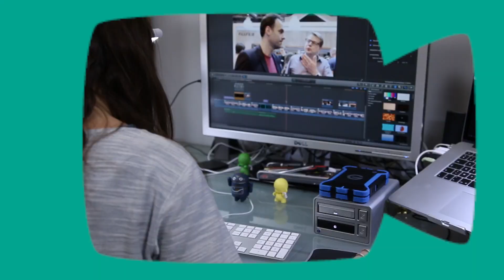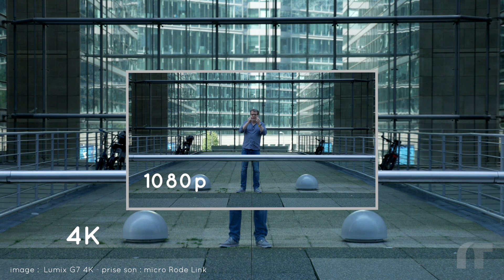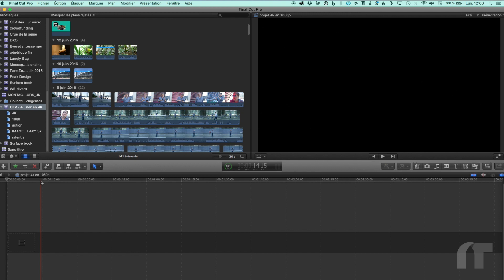4 bonnes raisons de filmer en 4K | comment faire des vidéos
Pourquoi filmer en 4K ( UHD ) pour YouTube ? Jérôme vous donne 4 bonnes raisons pour commencer dès aujourd'hui à filmer en 4K si votre camera vous le permet.
↓ PLUS D'INFOS ↓
► EN LIVE tout les matins !